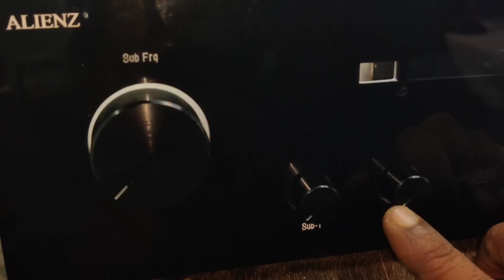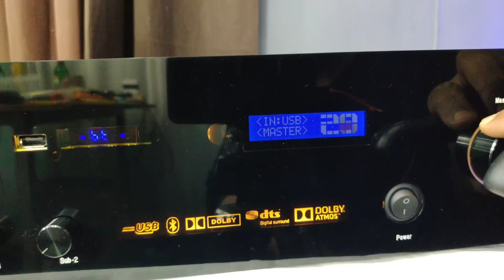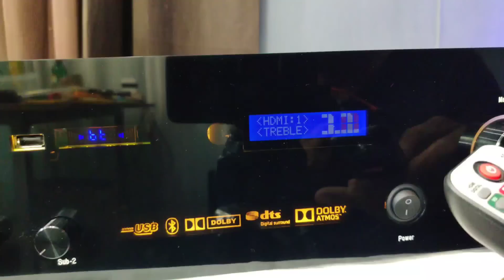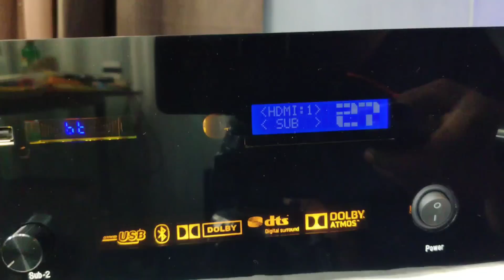HDMI ARC & OPTICAL | PCM | Connecting and testing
Hdmi with arc and pcm or optical kit, just a review.
For price and details contact Star Electronics - 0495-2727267
SilverPlaza Building, Mavoor Road, Kozhikode.
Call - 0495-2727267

This video will cover:
✅️ G-Tech audio board with
✅️ HDMI and
✅️ pcm with optical in
and more.